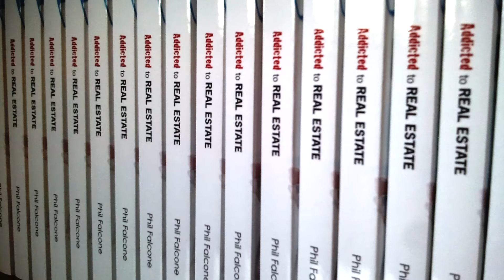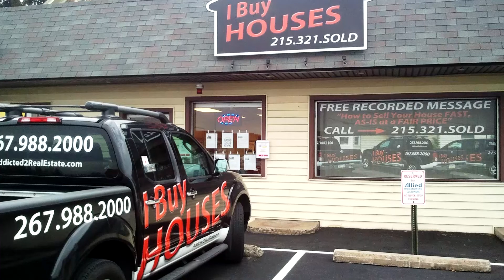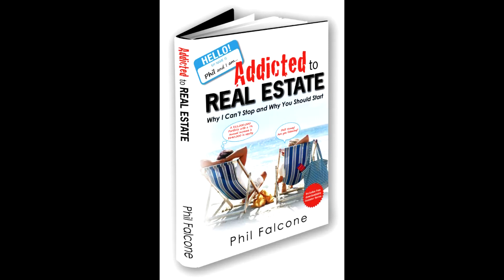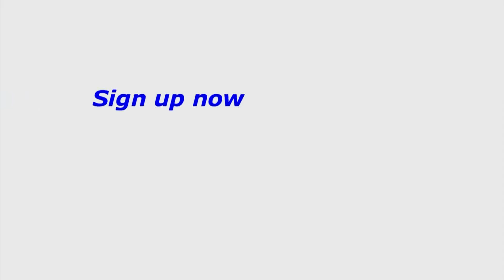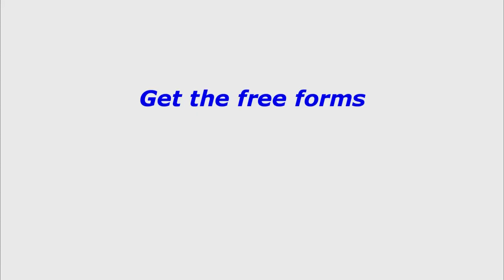What is subject to? Listen to this interview with Phil Falcone from Addicted to Real Estate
Phil Falcone is a Philadelphia area full-time real estate investor who started in the business in 1989 at the age of 23, and whose portfolio today includes commercial offices, apartment buildings, and residential homes. Phil is the author of Addicted to Real Estate--Why I Can't Stop and Why You Should Start, an honest account of an addiction to real estate. From his first investment property over 23 years ago to his relentless search for the next great deal every day, Falcone is a non-stop real estate investment machine! Phil will be sharing with us how he buys houses with none of his own money, without the support of banks, gets to keep the properties and sometimes gets paid to buy them. He will delve into the details of actual deals he negotiated and describe why his methods were so effective. Learn how he used his addiction to help him achieve his goals and why he can't stop investing in real estate. Phil will inspire any investor to achieve higher levels of drive and success in the rewarding world of real estate. Phil Falcone invites you to sign up for this FREE web TV show Phil Falcone gives it to you straight about how to make it in the Real Estate Investing Business. Addicted to Real Estate--Why I Can't Stop and Why You Should Start, by Phil Falcone, is a case study of a full-time investor who can't stop making aggressive and creative real estate moves Real Estate Addict Reveals His Secrets for Success...and Shows You Why You Should Become an Addict Too! Do you want to learn about real estate investment from a fresh perspective, by "getting into the head" of someone who is doing it all the time? Do you want to get the edge when negotiating your next real estate investment deal? Do you want to take your real estate portfolio to new heights? Meet The Addict Phil Falcone, the ultimate real estate addict, honestly chronicles his real estate success story in his new book, "Addicted to Real Estate...Why I Can't Stop and Why You Should Start". From his first investment property over 20 years ago, to his relentless search for the next great deal every day...he is a non-stop real estate investment machine! Get Addicted Phil takes you through his deals, and shares with you what he was thinking as he made each real estate move.  Whether you are a seasoned veteran, or just getting started, Phil shows you how to achieve amazing success as a real estate investor and addict: • Delve into the details of actual deals he negotiated and learn why his methods were so effective • Discover why his residential to commercial real estate strategy will create ultimate wealth • Learn how he used apparent liabilities (OCD, insomnia, and workaholic behavior) to help him achieve his goals • Why he can't stop investing in real estate, and how you can start controlling your own financial destiny through real estate. Funny, frank and informative, Addicted to Real Estate will inspire any investor to achieve higher levels of drive and success in the rewarding world of real estate. Money Back Guarantee We are so confident that this book will help you become a more successful real estate investor, we are willing to back it up with a unique money back guarantee. If you don't find ONE piece of information that makes you at least 10 times the price of this book on your next real estate investment deal, we'll refund your purchase price! Copies at this special introductory price are limited. Addicted to Real Estate--Why I Can't Stop and Why You Should Start, by Phil Falcone, is a candid account of a real estate success story fueled by relentless dedication and out-of-the-box thinking. Addicted to Real Estate--Why I Can't Stop and Why You Should Start, by Phil Falcone, is a case study of a full-time investor who can't stop making aggressive and creative real estate moves. Falcone chronicles each of his key real estate deals, and shows you how you can get rich by implementing his residential to commercial real estate strategy. Interestingly, Falcone's real estate addiction is fueled in part by OCD, insomnia, and a workaholic drive to succeed. He shows how he takes these apparent liabilities, and turns them into assets that help him build his real estate portfolio to new heights.